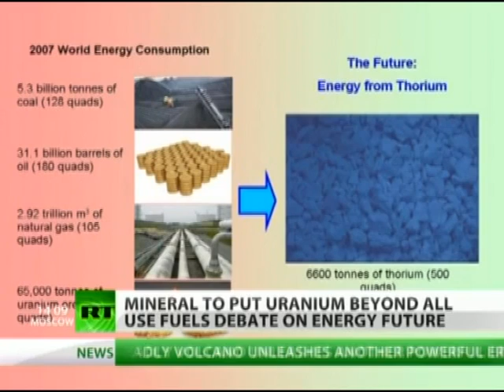Thorium fuel of the future. Safe, abundant, dense. Russia Today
Kirk Sorensen is featured